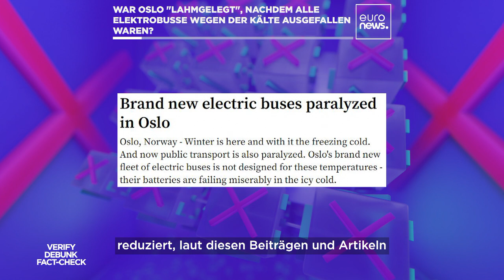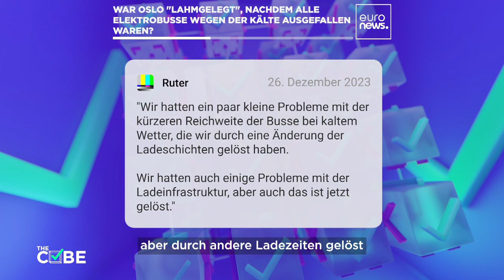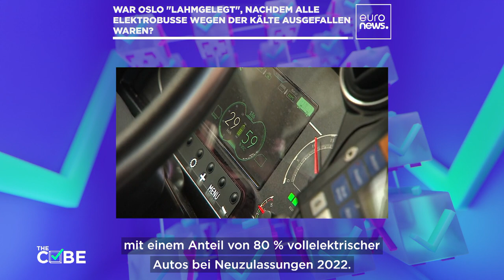Fake News oder Wahrheit? Knickt Oslos E-Bus-Flotte vor der Kälte ein?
Sie ist schon so etwas wie Oslos Stolz: die nagelneue Elektrobusflotte, die zum E-Boom in Norwegen eigentlich passt wie die Faust aufs Auge. Wäre da nicht ausgerechnet im hohen Norden die mutmaßliche Kälteanfälligkeit der umweltfreundlichen Gefährte.